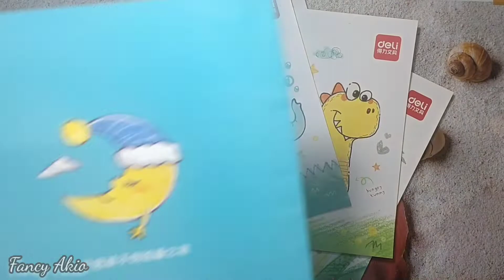Coloring a Seal | Coloring for Kids #46 | Page 23 Deli Coloring Book 2 Age 3~4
Hi, Friends !
Thank you and enjoy the video ! ~\(^O^)/~
Coloring Book : DELI Coloring Book Stage 2 for Age 3~4
Crayon : DELI Crayon 24 Colors
🧸 MUSIC SOURCE 🧸
TITLE     : Ballgame
GENRE   : Children’s
MOOD    : Bright